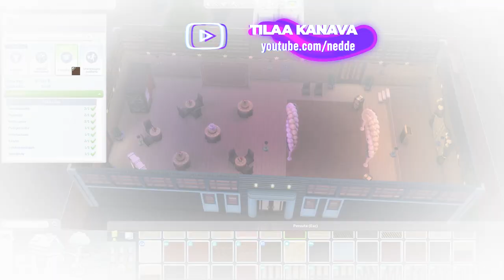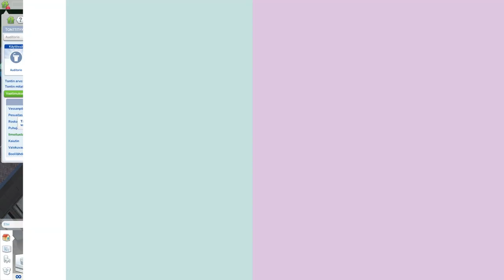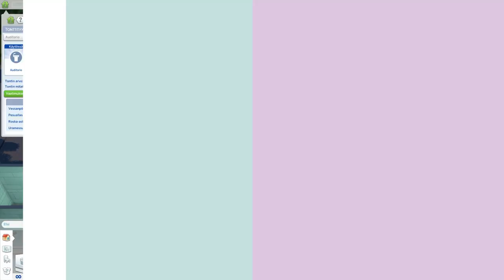Remontoidaan TEINIVUODET lisärin tunkkainen AUDITORIO.. 🥴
Tänään uudistamme Teinivuodet lisäosan auditorion!

Linkkejä klikkaamalla tuet kanavan toimintaa.

💎 (っ◔◡◔)っ ♥ SETUP ♥
◾ Kuulokkeet